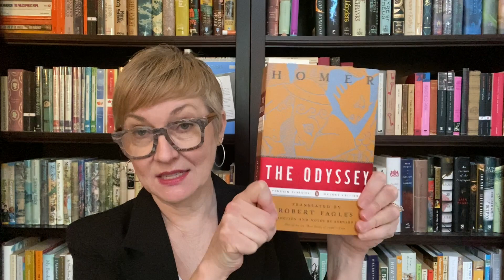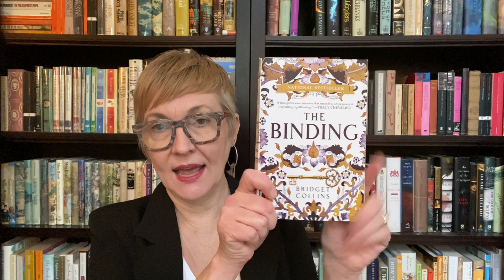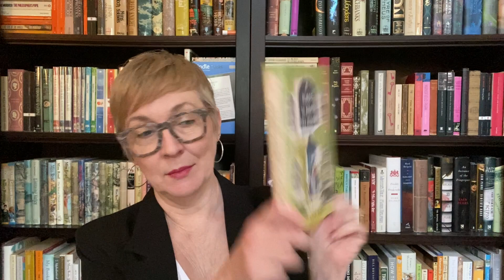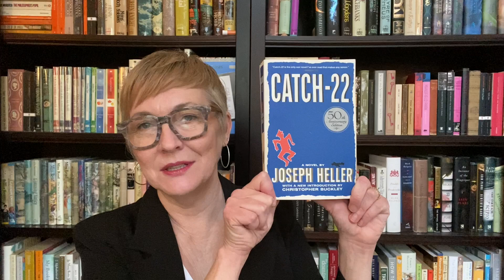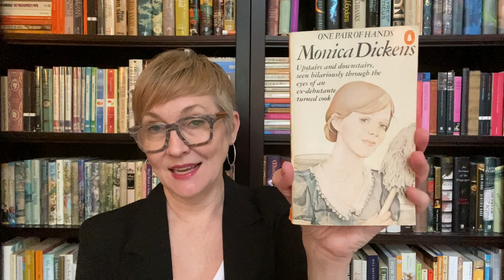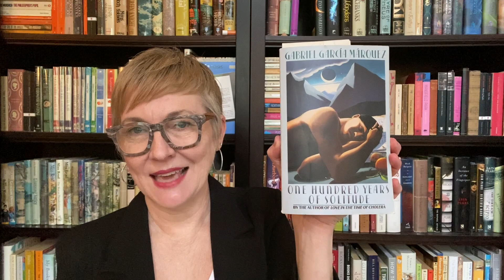Hi! Welcome! Let's chat: The booktube numbers tag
Thanks so much for stopping by my channel. I am so glad you are here!

The Booktube Numbers Tag

I was tagged by @Shellyish

The questions:
1. What was your first Booktube video?
2. How many books are you currently reading?
3. What were the Top 3 books you read last year?
4. How many books did you read last year?
5. How many books have you rated as 5 stars this year?
6. Do you have a reading target for this year?
Are you on track?
7. How many pages long is the book you are reading now?
8. How long are your videos?
9. Do you have a favorite number?
Last Question: Do you have a book on your shelves with a number in the title or on the cover?